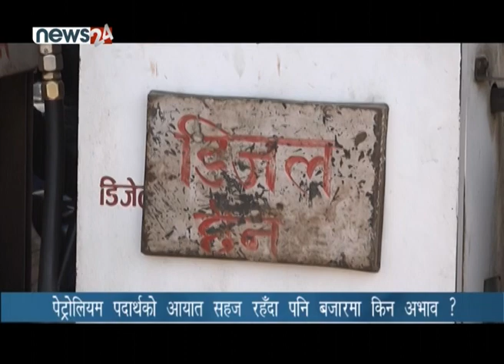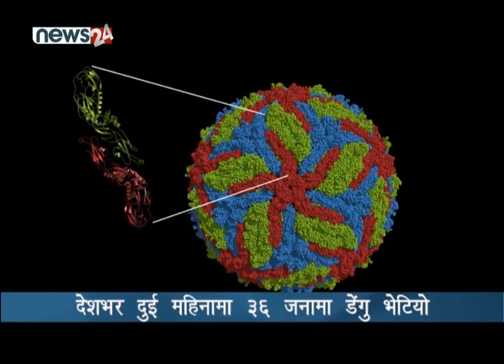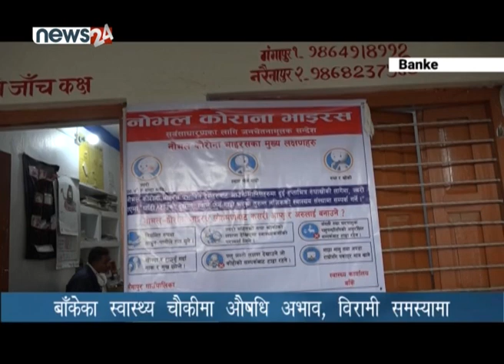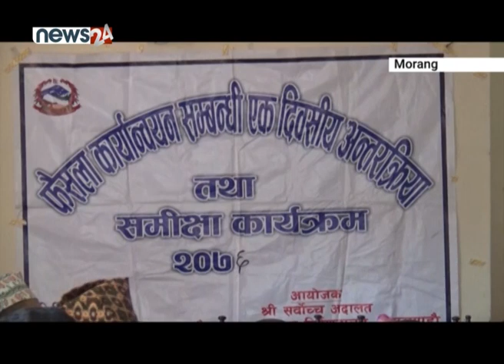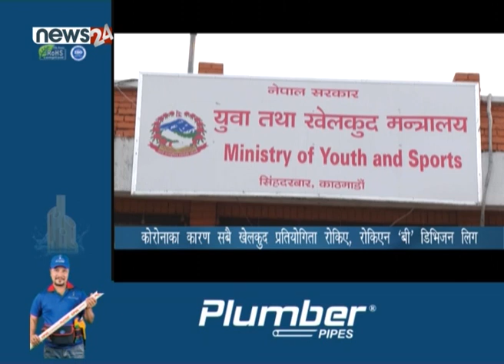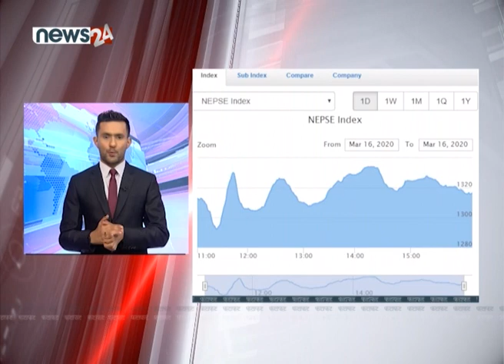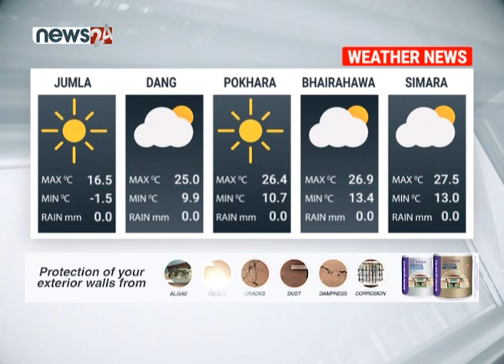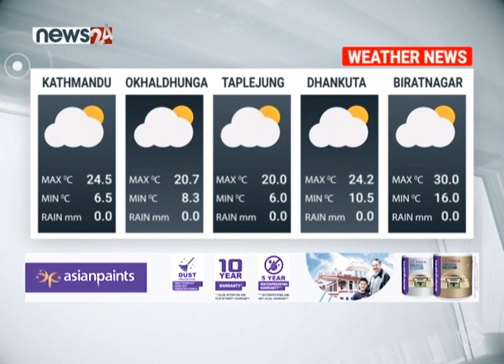PRIME TIME 8 PM NEWS_2076_12_03 - NEWS24 TV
विश्वव्यापी महामारीका रुपमा देखापरेको कोरोना भाइरसले चीनपछि यूरोप बढी प्रभावित बनेको छ । यूरोपका इटली, फ्रान्स, स्पेन, पोर्चुगल जस्ता मुलुकमा संक्रमितको संख्या बढ्दै गएको छ । विश्वव्यापी चिन्ताको विषय बनेको कोरोनाले यूरोपमा रहेका नेपाली पनि प्रभावित बनेका छन् । वैदेशिक रोजगारी होस् वा अध्ययनकै लागि त्यहाँ पुगेका नेपाली  काम विहिन बनेका छन् । त्यसमध्ये पनि ‘कन्ट्रयाक्ट’ विनै काम गर्ने नेपाली कामबाट हटाइएका छन् । पसल तथा स्टोर बन्द रहेका कारण अभावको समाना गर्न विवश नेपाली निराश छन् । बाहिर निस्किने अवस्थामा नरहेका उनीहरु नेपाल सरकारले स्वेश फर्काउने पहल गरोस् भन्ने चहान्छन् । यता, यूरोपियन युनियन हेर्ने बेल्जियममा रहेको नेपाली दूतावासले भने कसैको पनि गुनासो नआएको दावी गरेको छ । यता, नेपाल सरकारले संकट आउन नदिन विशेष पहलको प्रयास गरिरहेको छ । सरकारले विभिन्न स्थानमा आइसोलेसन स्थापनासहित चिकित्सक÷स्वास्थ्यकर्मीलाई प्रोत्साहन सुविधा दिने र आवश्यक ‘किट’ खरिद गर्ने योजना अघि सारेको छ । संकटमा कालोबजारी गर्नेविरुद्ध सरकार कडारुपमा उत्रिएको पनि छ ।

१. कोरोनाका कारण यूरोपेली मुलुकले ‘लक डाउन’ गर्दा त्यहाँ रहेका नेपाली पनि प्रभावित, नेपाली दूतावास भन्छ– हालसम्म नेपालीको गुनासो आएको छैन ।

२. सरकारले ग¥यो आइसोलेसन बनाउने देखि स्वास्थ्यकर्मीलाई भत्तासम्मका ११ बुँदे निर्णय, हालसम्म ४ सय ७८ जनाको परीक्षण, नेपाली सेनाले थाल्यो तयारी ।

३. मूल्य घट्ने भन्दै खरिद नै नगरी पम्प बन्द गर्दा बजारमा इन्धन अभाव, ९ लाख थान मास्कको कालोबजारी, दुई जना पक्राउ ।

४. एमसीसीको संसदीय प्रक्रिया अन्योलमा, दलहरु सहमत बने प्रक्रिया अघि बढाउन सकिने सभामुख अग्नि सापकोटाको भनाइ ।

५.र, देशभर दुई महिनामा ३६ जनामा डेंगु भेटियो, जलवायु परिवर्तनको असरले हिउँदमा पनि डेंगु फैलिएको चिकित्सकको दावी ।